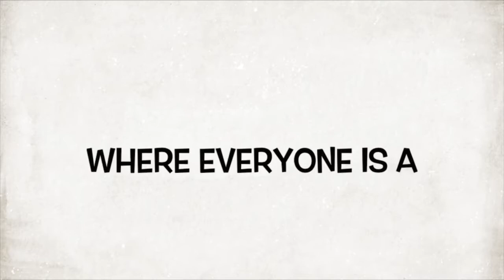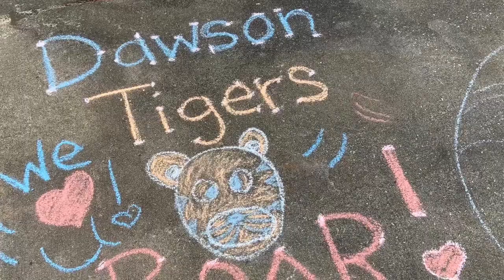WDES Tuesday, December 1, 2020